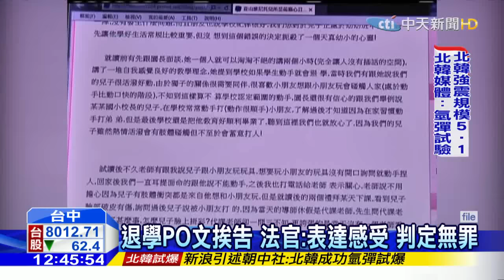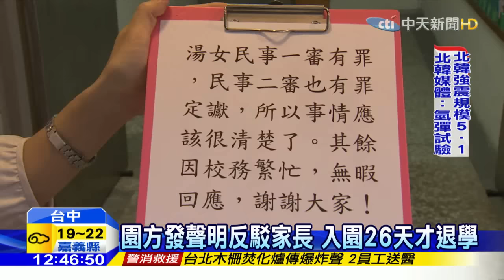20160106中天新聞 3歲兒讀10天退學？母親PO文挨告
幼兒園只唸十天就被退學？台中一名小男童，在幼兒園被同學抓傷，家長向園方理論，沒想到卻被園方以「無法管教」為由，將孩子退學，事後家長將心情PO上網路，園方控告妨害名譽，事隔兩年判決出爐，法官認定婦人就具體事實提出意見，不算毀謗，判決無罪；而上午園方只出示聲明稿，說退學的天數和孩子身上的傷，與家長說的有出入，不願對外表示意見。